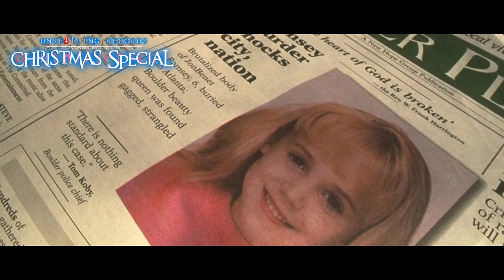(IN)FELICE NATALE [Speciale Natalizio]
Natale.
È il periodo più bello dell'anno.
Lo aspttiamo  con trepidazione, chi addirittura dal giorno successivo a Santo Stefano.
Sfortunatamente però, secondo le statistiche, per alcuni è anche un periodo dell'anno altrettanto inquietante. Mentre il Natale potrebbe sembrare la stagione più improbabile per  crimini e tragedie in quanto la ricolleghiamo sempre ai pranzi di famiglia, i regali e l'atmosfera calda e gioviale, purtroppo però è una sfortunata verità constatare che è un periodo altrettanto proficuo per i crimini commessi e le tragedie.
Ed alcuni di essi sono decisamente sconcertanti.
Quella che sto per presentarvi, non è che una piccola parte di una vasta lista di atrocità e tragedie successe durante il periodo di Natale.